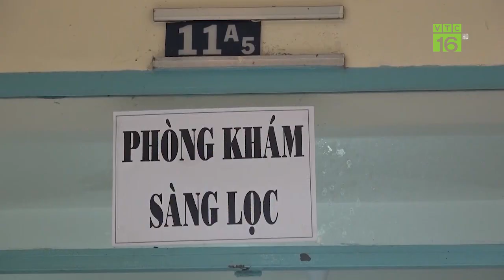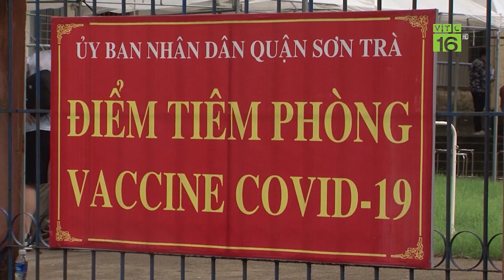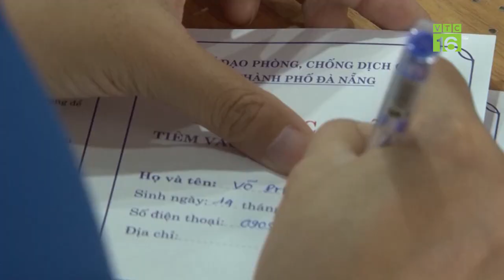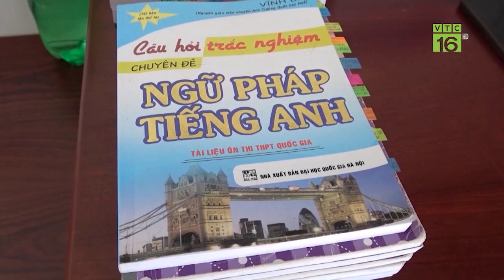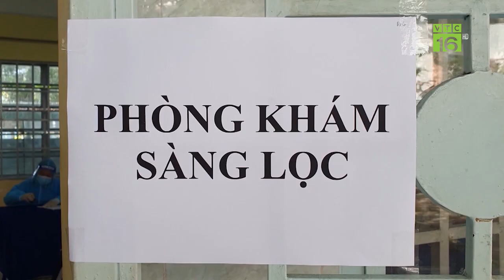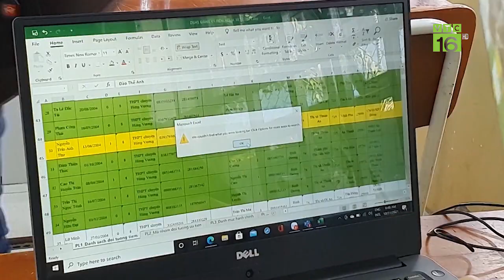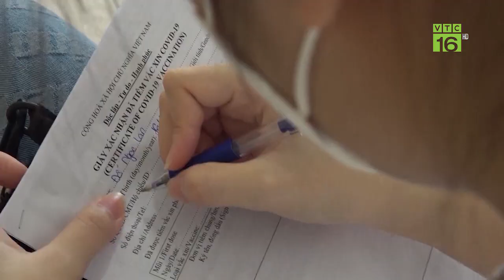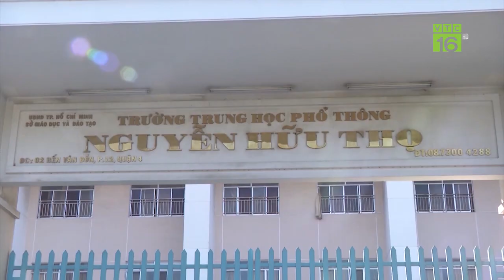Đảm bảo tiêm vắc xin Covid-19 cho trẻ em trên diện rộng | VTC16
VTC16 | ĐẢM BẢO TIÊM VẮC XIN COVID-19 CHO TRẺ EM TRÊN DIỆN RỘNG
Tuy không phải là yếu tố tiên quyết để cho trẻ trở lại trường học an toàn nhưng việc tiêm vắc xin Covid-19 cho trẻ em vẫn là việc ưu tiên cần tăng tốc đẩy mạnh để đảm bảo bao phủ vắc xin an toàn trong cộng dồng cũng như  đưa cuộc sống trở lại theo đúng nghĩa.